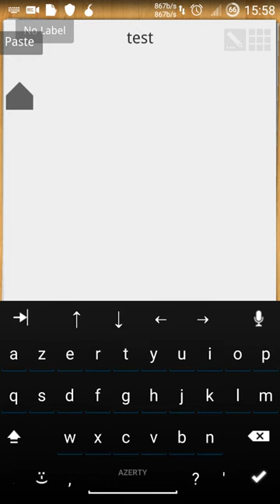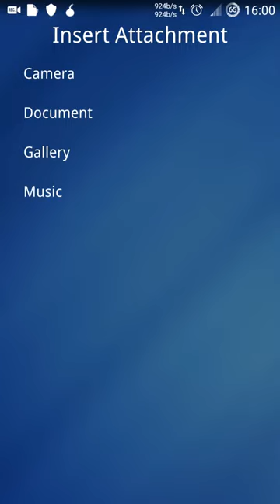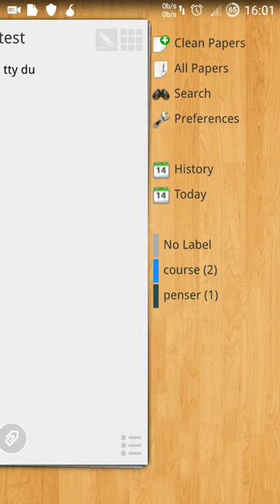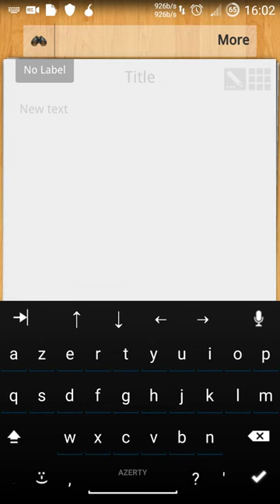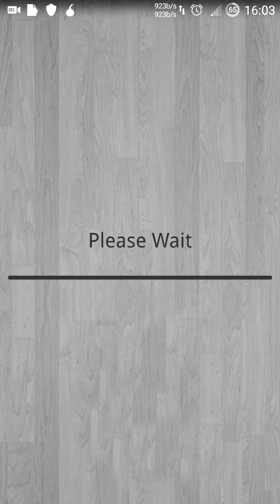Présentation de la version "kaqaz" sur android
Présentation de l'application "kaqaz" sur android aussi disponible sous Linux